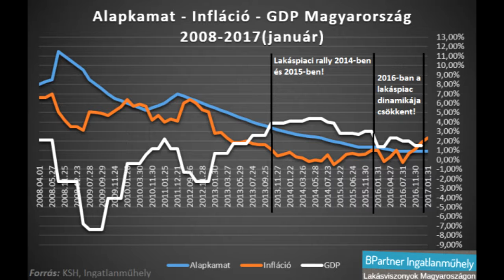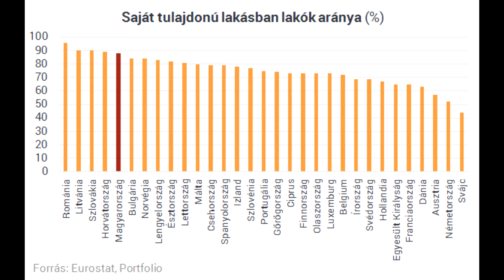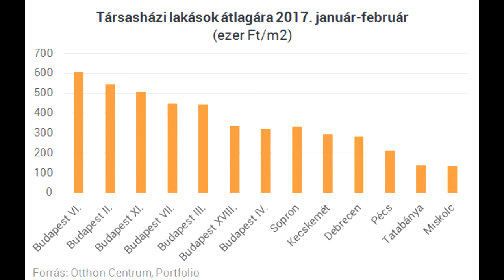Valkó Dávid, a lakáspiaci trendekről, a Millásreggeliben (2017.03.29 Jazzy)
Valkó Dávid - OTP Ingatlanpont